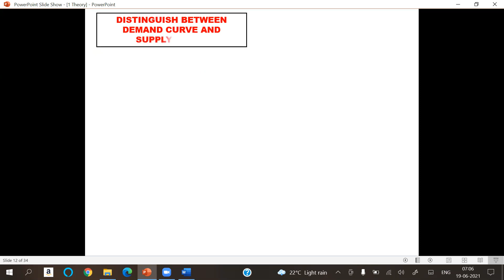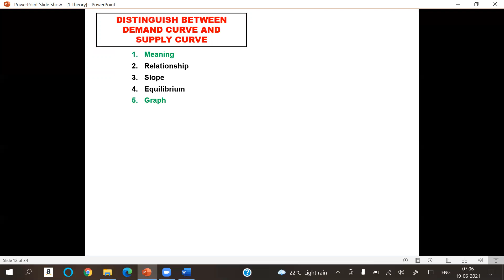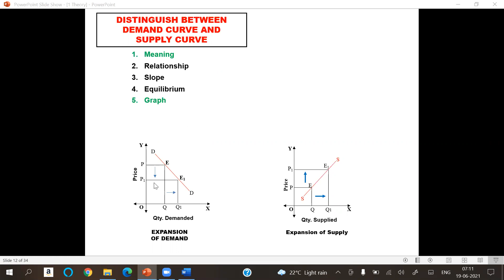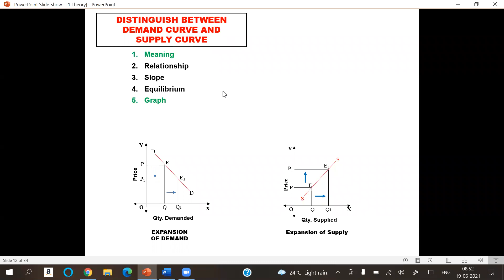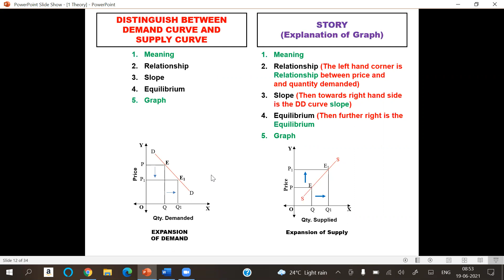Distinguish between Demand Curve and Supply Curve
In this video I have explained the Distinguish between Demand Curve and Supply Curve with Power point Presentation.